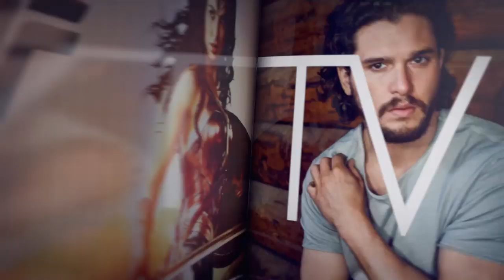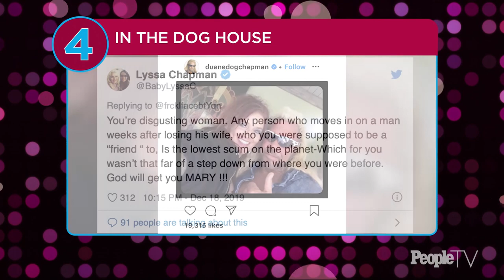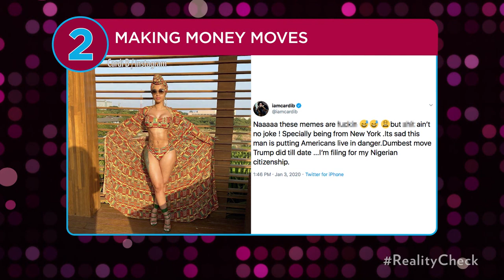‘America’s Got Talent: Champions’ Star Luke Islam, ‘Black Ink Crew’ Stars Tell All | PeopleTV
We recap the biggest stories and best moments from last night’s most popular reality TV shows. Hosted by Daryn Carp.

ACT 1: 00:00 — 8:00
TOPIC: Top 5
GUESTS: Matt Fraser (cast, Meet the Frasers)
Alexa Papigiotis (cast, Meet the Frasers)

ACT 2: 08:00— 18:00
TOPIC: Meet the Frasers

ACT 3: 18:00— 28:00
TOPIC: Black Ink Crew Chicago / New York
GUESTS: Miss Kitty (cast, Black Ink Crew New York)
Don Blumfield (cast, Black Ink Crew Chicago)

ACT 4: 28:00— 32:00
TOPIC: America’s Got Talent: Champions
GUESTS: Luke Islam (cast, AGT: Champions)

ACT 5: 32:00— 42:00
GUESTS: Oz Pearlman (cast, AGT: Champions)

ACT 6: 42:00 — 44:00
TOPIC: Reality History – Dance Moms Jojo Dance
GUESTS: N/A